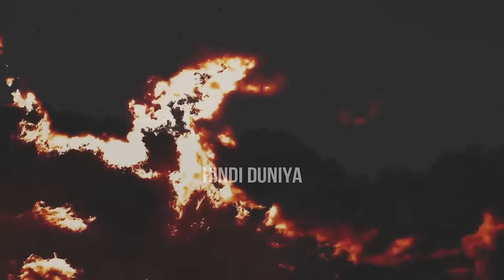पैगंबर मूसा की जवानी की उम्र || Prophet Musa Ki Jawani ki Umar || Prophet Musa at Young Age || HD